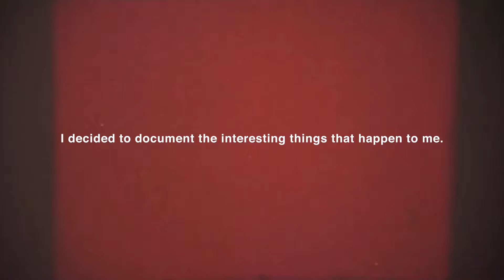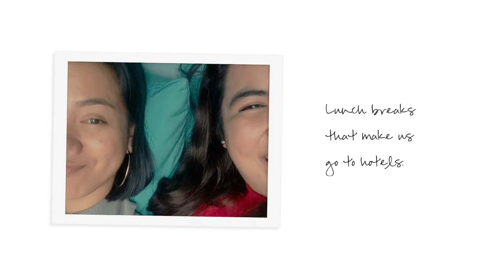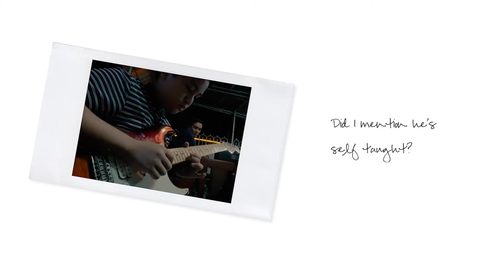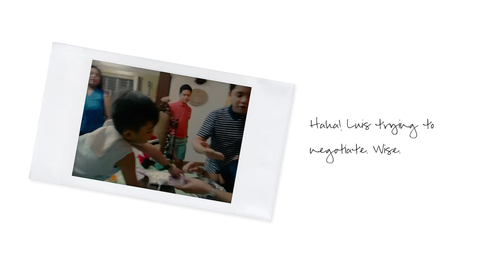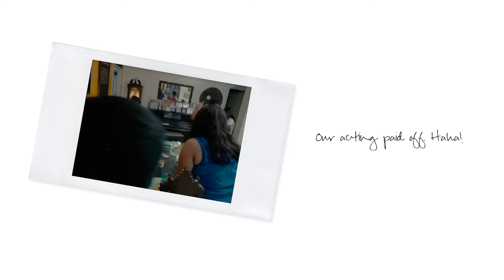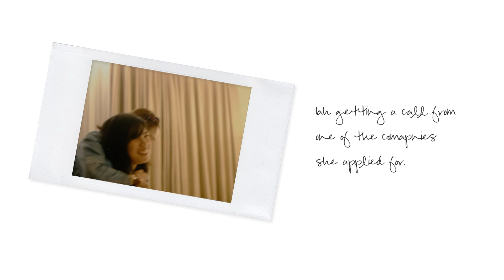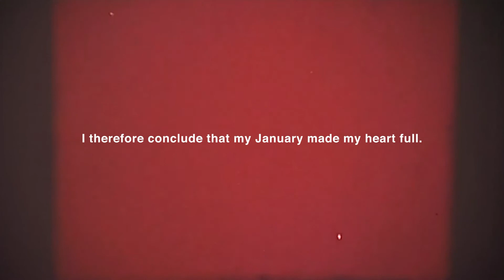S1801: 2018, January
I used to call this series MiaMi which stands for *Month in a Minute* but I almost always over-document and most of the time a second or two clip barely clarifies the narrative.

So I ditched the one minute limit for now (until I at least figure out a style that can be nice for a minute hehe).

Anyway, here's how my January 2018 went!

Programs used: Premiere Pro CC 2017

"If you want something you never had, you have to do something you've never done"

B+